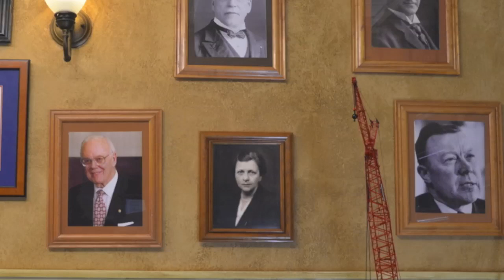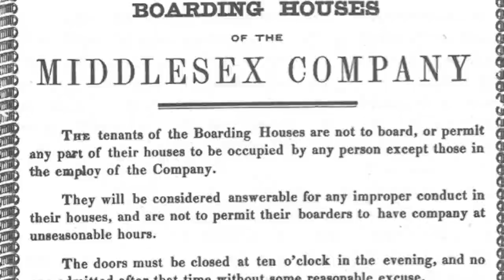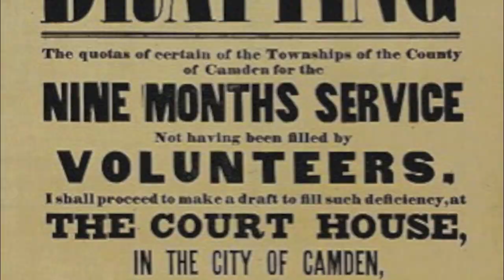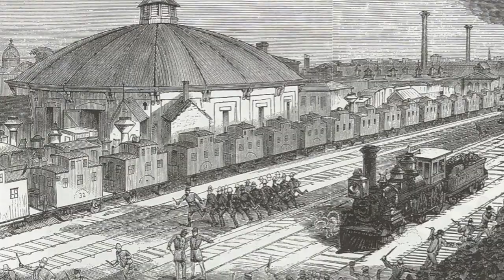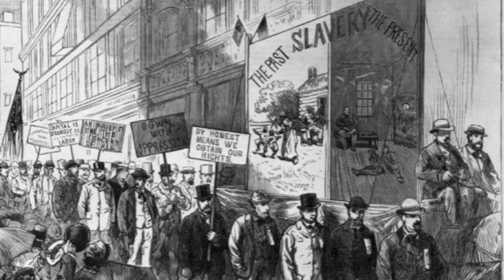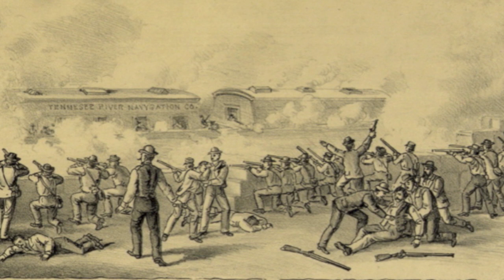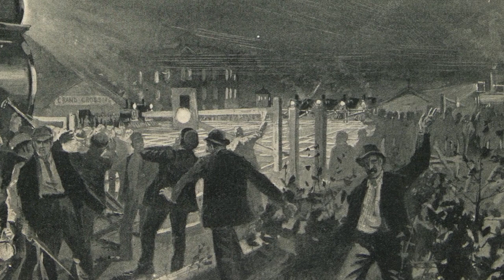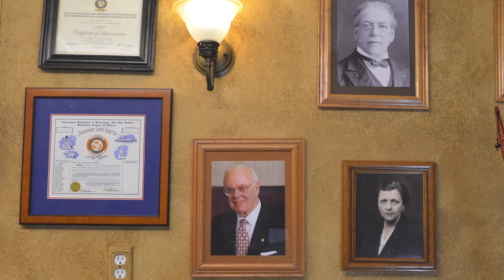Labor History Part Two: The Gilded Age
This video is part one of a four part video series on Labor history.  Produced by The Boilermakers Local 647, this video series tries to tell our side of history.  America owes a great deal to the men and women who have fought for basic human rights over the years by joining together in a union and standing up for their rights.  These people have made America the power it is.  Unfortunately, unions have gotten a bad rap lately. Some of it deserved but much of it not.  The anti-union forces has had a far more effective propaganda machine and have convinced Americans that unions are terrible.  Our tale needs to be told, and this is the first part of our story covering the Industrial Revolution and the beginnings of labor's struggle.

Please look for parts 1, 3, and 4.